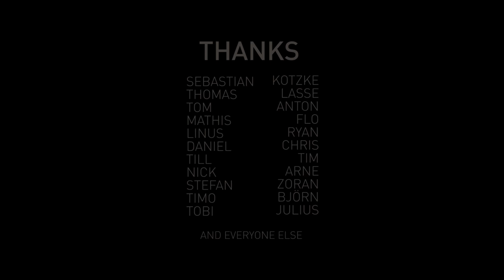The Parking Lot Bowl | A Skateboarding Documentary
Construction on the bowl in the parking lot of Skaters Palace in Münster has been completed for a good two and a half years now. The idea for the bowl came about three years before its grand opening, and that was a half a decade ago. How time flies...

Since there was so much engagement and hard work involved in this project - and of course so many helping hands who were willing to take part in the action - we decided to film a short documentary about the process and relive some old memories. In addition to archived files, media and photos from years past, we gave Julius Dittmann, Sebastian Nienhaus, locals Till Sander and Mathis Wenner and DIY RIOT host Sascha Korf a chance to have their say on the matter and help us visualize exactly how much blood, sweat and tears went into the making of the bowl.

If you feel like skating the bowl yourself, stop by and check it out - everybody’s welcome!

Vor gut zweieinhalb Jahren sind die Bauarbeiten am Bowl auf dem Parkplatz vom Skaters-Palace in Münster zum größten Teil abgeschlossen worden. Fast drei Jahre vor dem Opening des Parking Lot Bowls kam die Idee zum ersten Mal auf, dort etwas entstehen zu lassen. Das ist schon wieder ein gutes halbes Jahrzehnt her. Wie die Zeit vergeht…

Bei so viel Engagement und Arbeit, die über die Jahre von einer Vielzahl an helfenden Händen beigesteuert wurde, haben wir uns die Arbeit gemacht diesen Zeitraum noch einmal in einer kleinen Dokumentation aufleben zu lassen. Neben dem Archivmaterial und Fotos aus den vergangenen Jahren, haben wir Julius Dittmann, Sebastian Nienhaus, die beiden Locals Till Sander und Mathis Wenner  und DIY RIOT-Moderator Sascha Korf zu Wort kommen lassen, um uns noch einmal vor Augen zu führen, wieviel Arbeit und Herzblut in der ganzen Geschichte steckt.

Wenn du selbst mal Lust hast das Teil zu Skaten, dann komm vorbei. Everybody’s welcome!